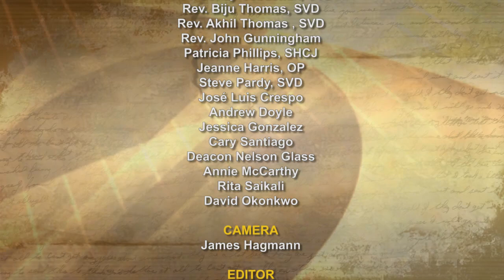Oct 15 2023 iGod with Rev. Jan Stefanów, SVD Today’s Topic: I shall live in the House of The...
"Behold, I have prepared my banquet, my calves and fattened cattle are killed, and everything is ready; come to the feast."' Some ignored the invitation and went away, one to his farm, another to his business.